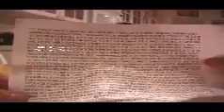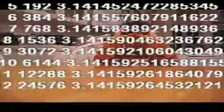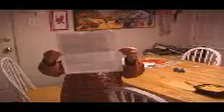Grigory Zack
Zack reciting digits of PI ad infinitum (well close enough)